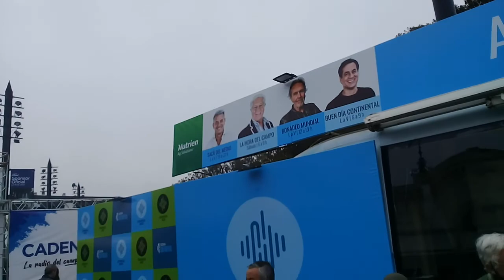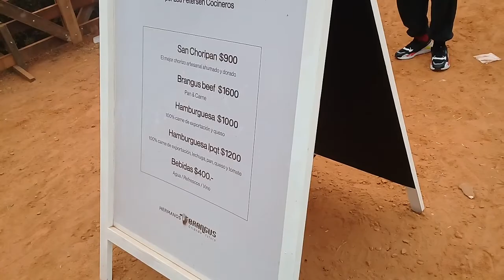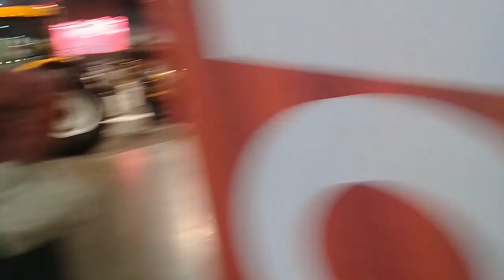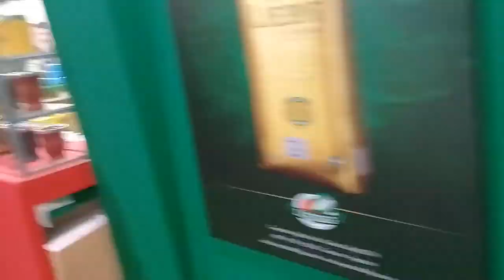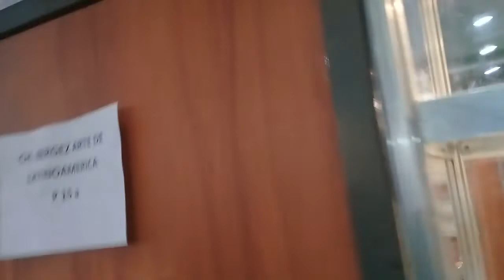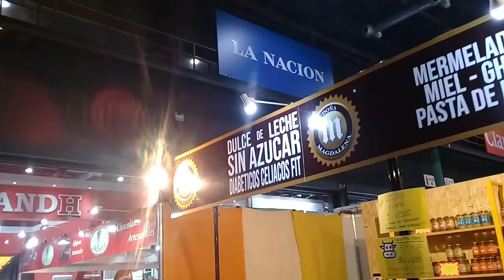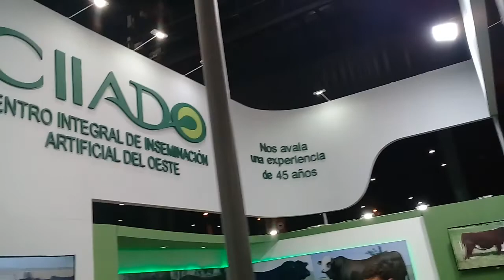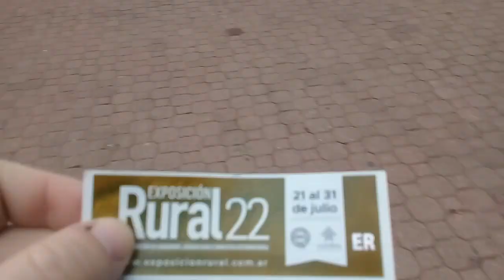#22 DEL #21 AL #31 DE JULIO 24-7-2022 PARTE #2